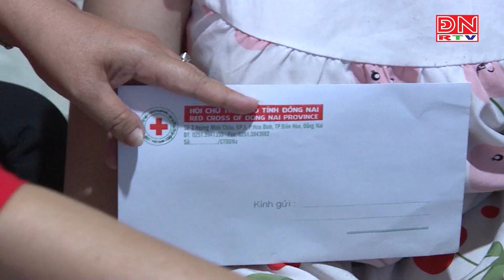Hội Chữ thập đỏ tỉnh Đồng Nai – Vì mọi người, ở mọi nơi